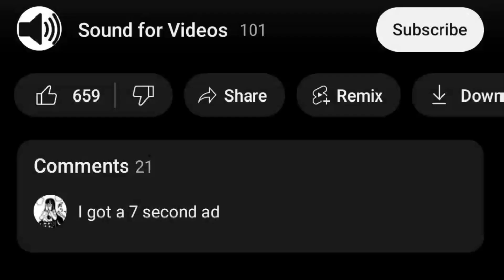WW2, but if it was a bunch of D+ high schoolers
song used
funny Valentine- friedrich Halberter